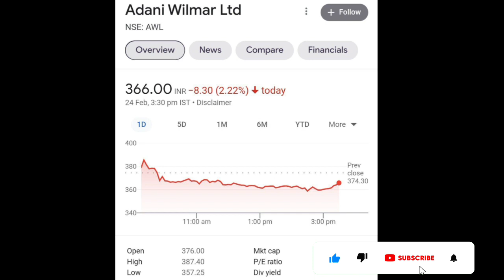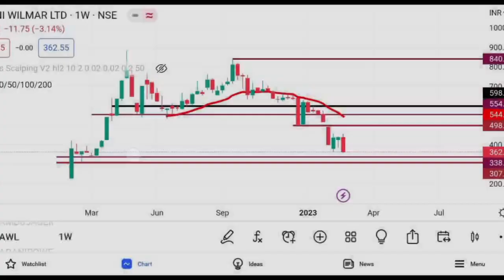Adani Wilmar Share Latest News | AWL Share Analysis | AWL Share Target Price | @Traders Dream